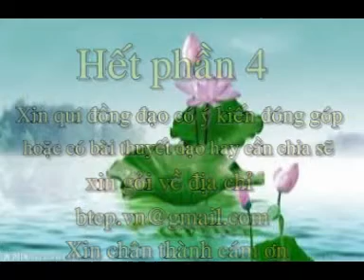4 Khuon luat nhon qua